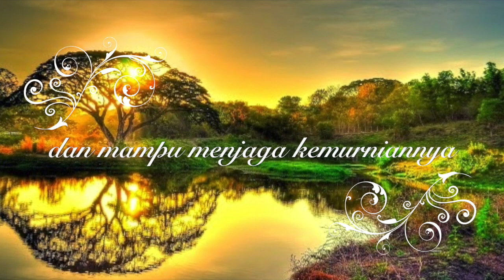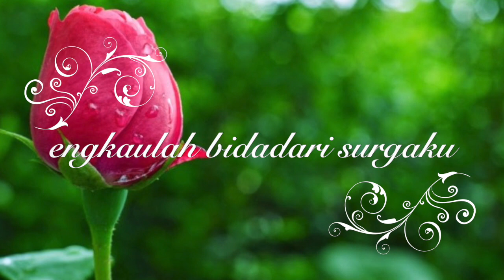Bidadari Surga Ustadz Jefri Al Buchori